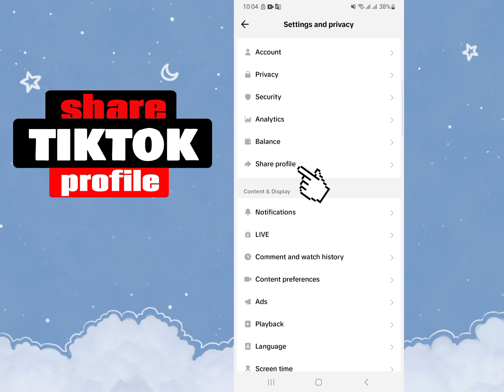How to share tiktok profile link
Please do watch the complete video for deep information.
Web Development & Designing
WordPress
JavaScript
CSS3
HTML5
Excell, PowerPoint, MS-Word, JavaScript
Android Tips & Tricks and more...